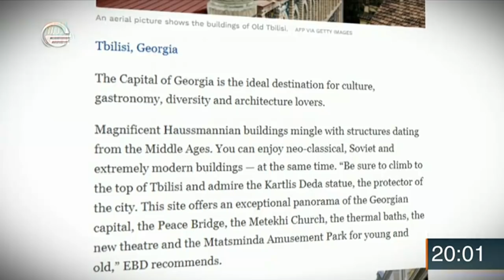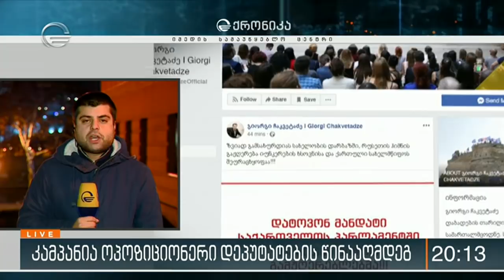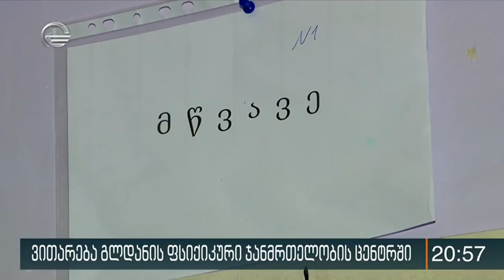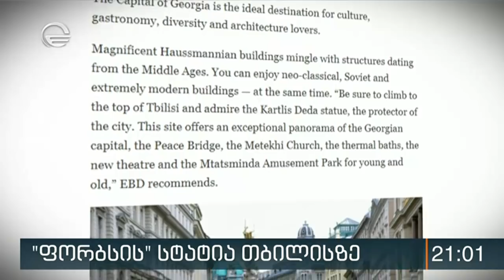ქრონიკა 20:00 საათზე - 18 თებერვალი, 2020 წელი